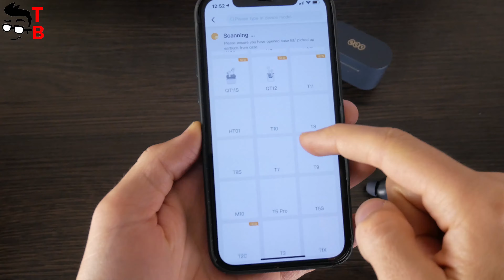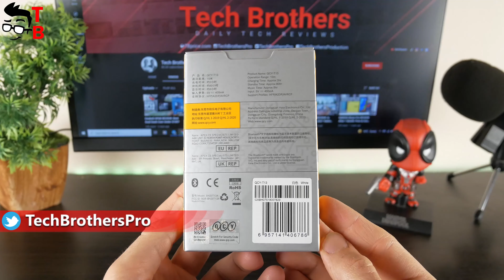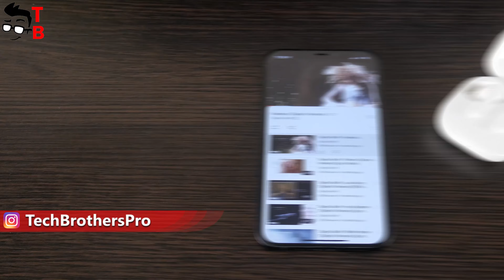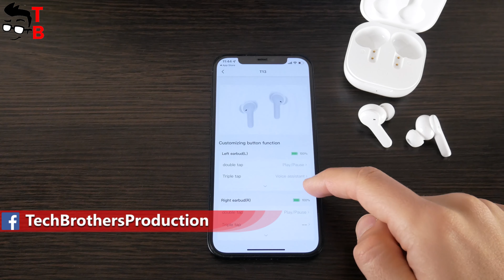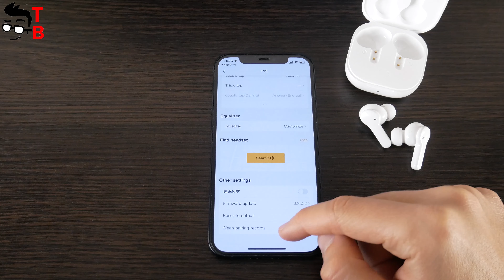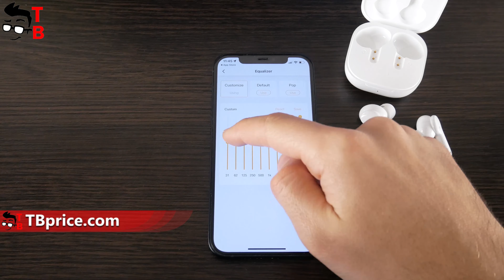QCY T13 REVIEW: Are They Worth Buying? (Definitely Yes!)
In this video, we are testing the microphone quality, latency, sound quality, battery life of QCY T13, as well as looking at the design and QCY app. Should you buy these TWS earbuds? Let's find out.

Timecodes:
00:00 - Intro
00:48 - Unboxing
01:14 - Design
02:41 - Control Functions
03:33 - App
04:23 - Latency Test
05:06 - Microphone Quality
05:34 - Sound Quality
06:13 - Battery
06:42 - Price

QCY T13 Features:
- 4 noise-cancelling microphones for calls
- Quick Charge
- 40 Hours Ultra-Long Battery Life
- 7.2mm Dynamic Driver
- Bluetooth 5.1
- App Support
- Sleep Mode - Anti Touch
- Pairing Pop-Up Window
- Pressure Free Touch Control

HashTags for searching